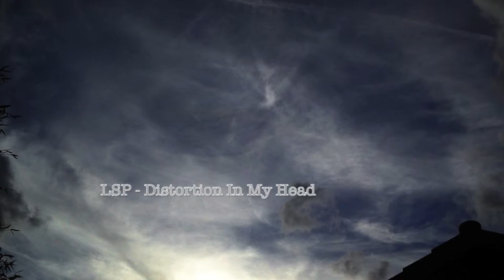Lsp Projekt - Distortion In My Head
The time blurs with the idea. The current flows fast and my soul is distorted.